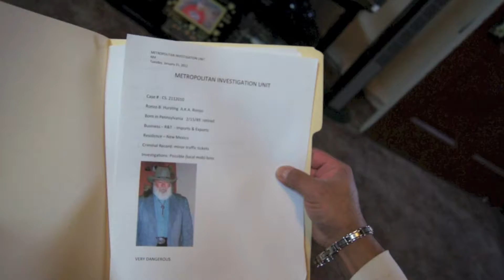Corazon Sangriento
"When two worlds collide" a grandfather goes to rescue his grandson from the local mafia. Don Pepe a Shaman has a vision of his grandson been manipulate by the city gangsters and decide to go to rescue him the last of his kind!..